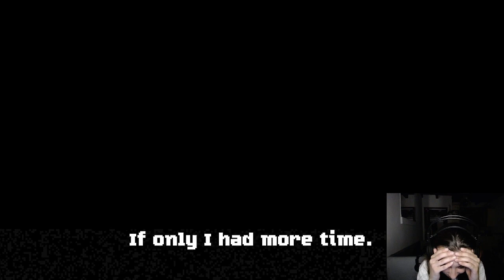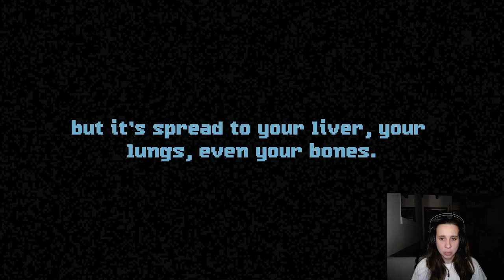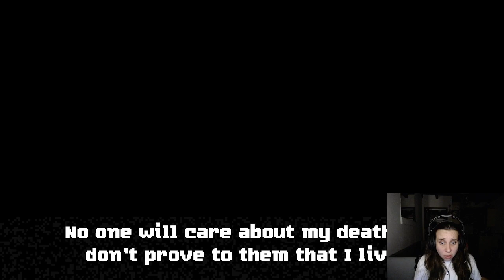Perfect Vermin | Lets Get Some!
Your time is running out (and so is the news reporters) in this bittersweet free 2-d sledge hammer adventure game. Can you kill all the office appliances in time to contain the contamination?
Dont want to? No, worries I did so come and watch!

DEVELOPER:
Maceo bob Mair, Angad Matharoo
PUBLISHER:
ItsTheMaceo